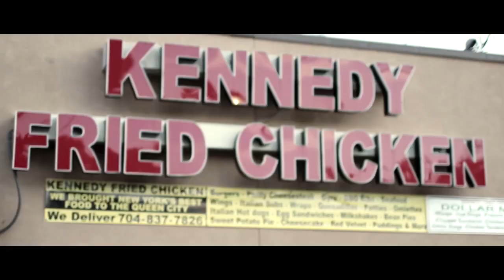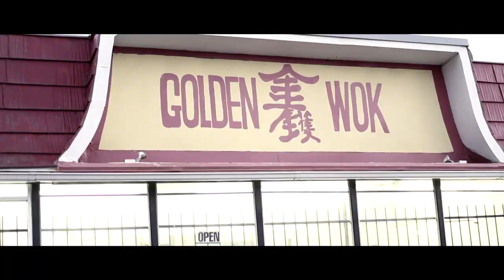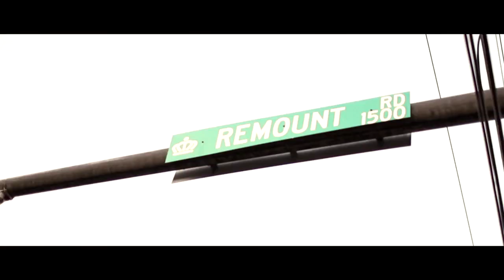J-Stenton - Country Cousins (Official Music Video)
Check out the new music video from J-Stenton for his mixtape single entitled "Country Cousins". Shouts out to Streetz and everyone that made this possible!